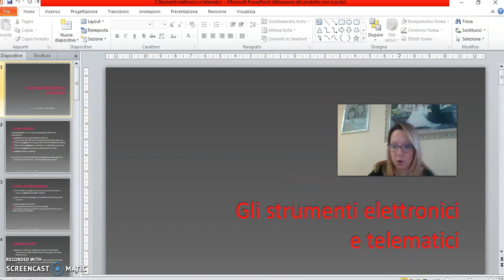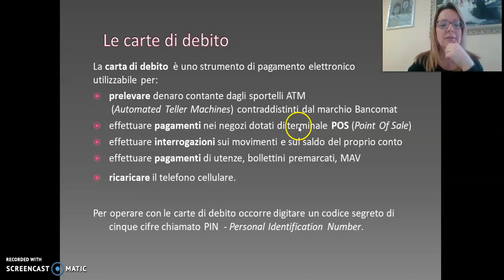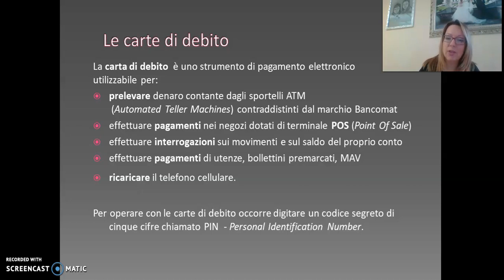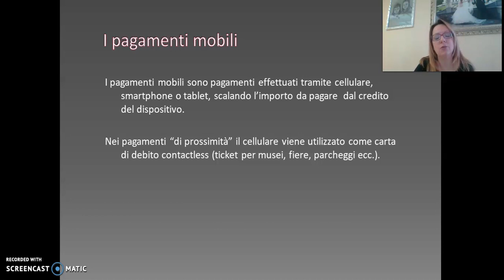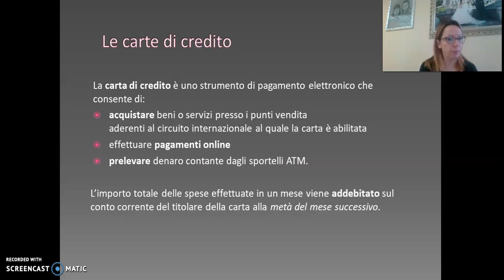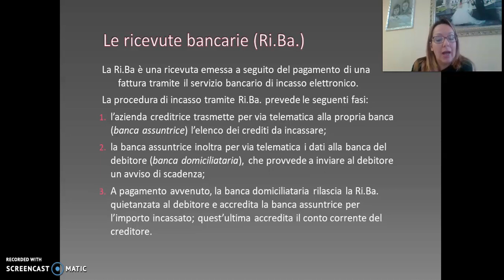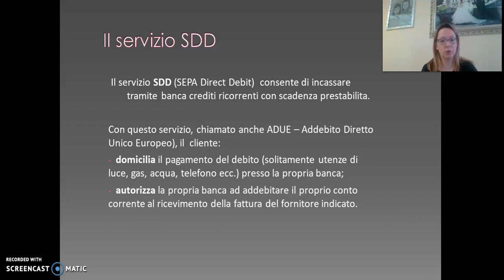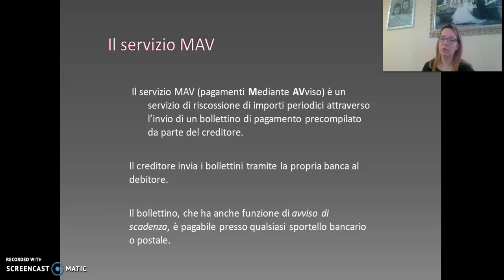2F Ripasso strum pagam digitali 18 03 2020